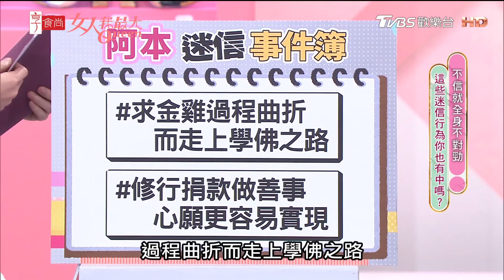阿本 求金雞過程曲折開始學佛？常收到神佛簡訊告知任務？ 女人我最大 20240418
郭書瑤、林子閎黑色情人節不寂寞 黑色時尚單品不藏私推薦

『唐綺陽 開運系列』有看有準 有看有加持~！
『髮神吳依霖』拯救亂髮，看這個就知道！